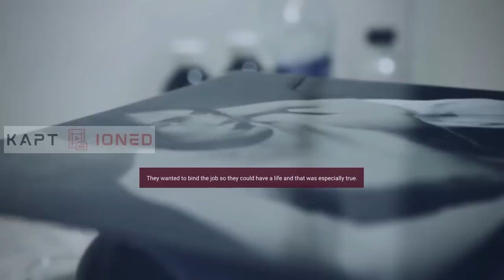The Lie That Will Destroy Women Forever | Jordan Peterson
1)This video has no negative impact on the original works (It would actually be positive for them)
2)This video is also for teaching purposes.
3)It is not transformative in nature.
4)I only used bits and pieces of videos to get the point across where necessary.